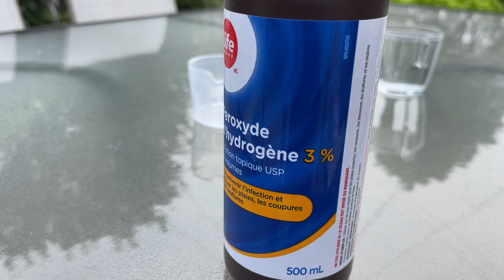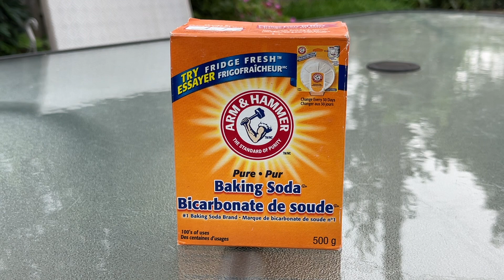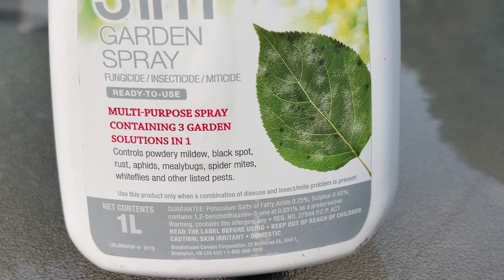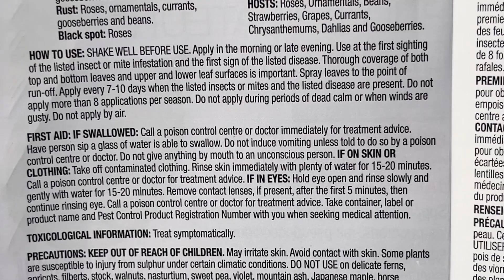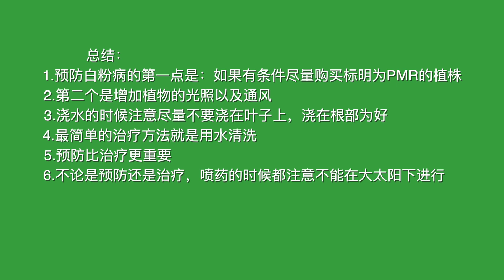【彬彬有院】种•695防治白粉病的几种方法，你知道什么是标明为PMR的植株吗？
白粉病是花园常见病，今天说说防治的几种方法：
总结：
1.预防白粉病的第一点是：如果有条件尽量购买标明为PMR的植株
2.第二个是增加植物的光照以及通风
3.浇水的时候注意尽量不要浇在叶子上，浇在根部为好
4.最简单的治疗方法就是用水清洗
5.预防比治疗更重要
6.不论是预防还是治疗，喷药的时候都注意不能在大太阳下进行